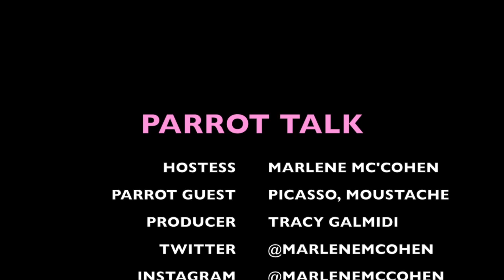PARROT TALK #3: How To Choose Your First Parrot